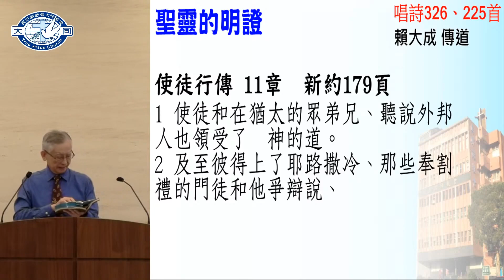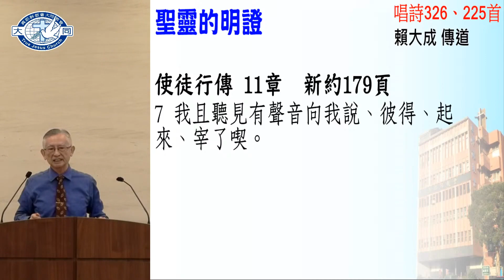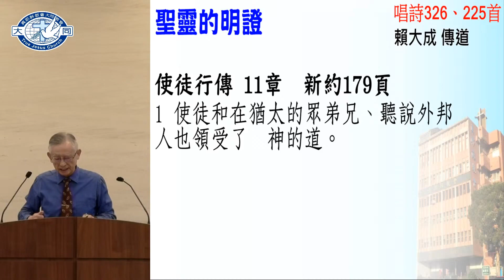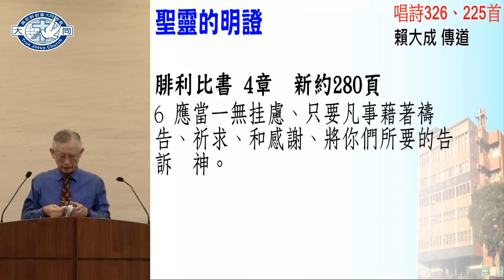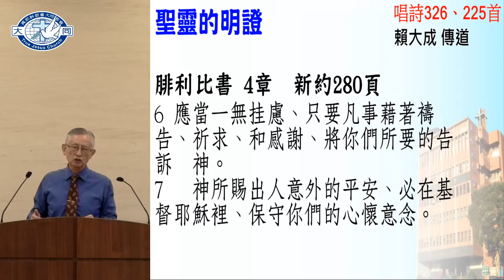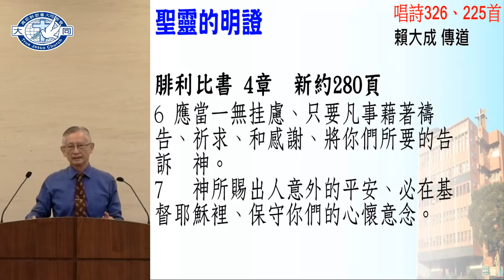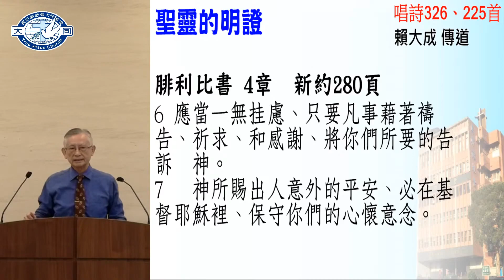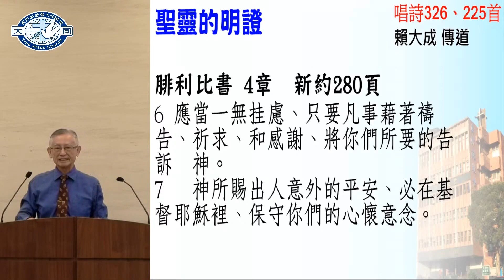圣灵的明证 赖大成